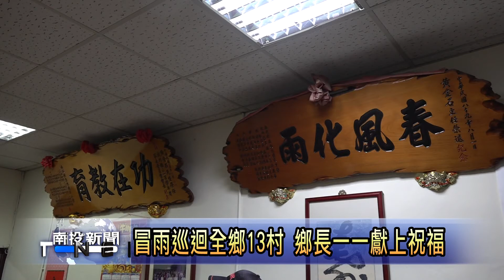魚池公所到宅表揚模範父親 南投新聞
今年模範父親表揚，因為受到疫情衝擊，雖然無法舉辦公開活動，不過魚池鄉公所配合防疫規定，由鄉長劉啟帆一一前往鄉內13村的模範父親家中，披掛模範父親的紅布條，贈送父親節禮物，還有五星飯店的用餐禮券，並且合影留念，讓接受表揚的模範父親跟眷屬感受公所的用心。